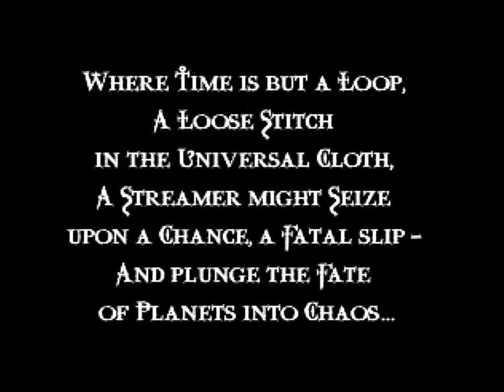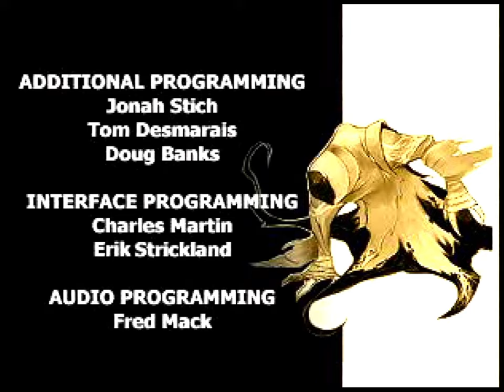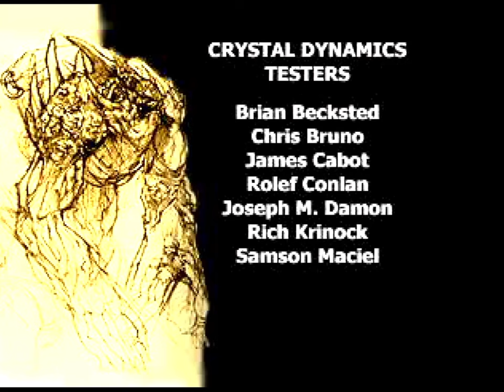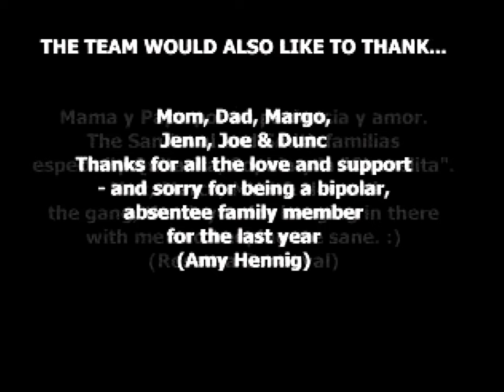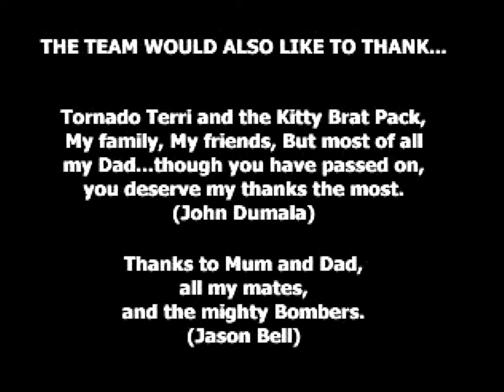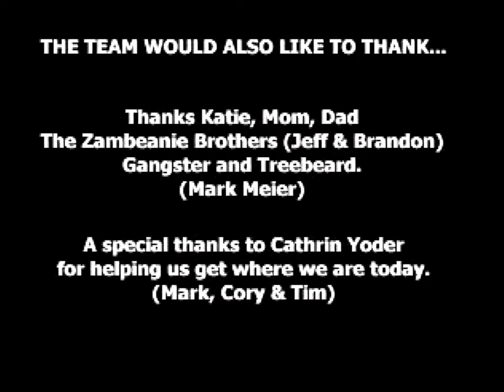The Legacy of Kain: Soul Reaver (PSX) - 11. Finale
At the time of this video release, The Legacy of Kain: Soul Reaver will be celebrating it’s 25th Anniversary, and 25 years later, it remains to be something of a benchmark for 3D Platformers, or rather, a benchmark for what we now refer to as “Metroidvania”. Now some of you might already be laughing at that very notion but, truthfully, Soul Reaver is a Metroidvania, one that transforms the concepts established by Symphony of the Night, and Super Metroid, into one compelling 3D adventure.

Ofcourse, whether that is the most appealing part of Soul Reaver is another matter entirely as The Legacy of Kain’s story casts you into the macabre world of Nosgoth, a place disturbed by corruption and darkness. The operatic overtones of the story need little overstating either as our protagonist, Raziel, sets out on a quest for vengeance against his vampiric brethren and his former Lord in Kain. It is presented with a level of maturity that often got overlooked back in 1999, with Simon Templeman, Michael Bell, Tony Jay, and Anna Gunn (yes, that Anna Gunn), all convincingly delivering their lines and adding depth to the drama.

Raziel uniquely is a Spectre, the titular “Soul Reaver”, existing between the material and metaphysical realms of Nosgoth. What makes this fascinating is the way this thread is interwoven into Soul Reaver’s gameplay and storytelling. The shifting of realms changes the way in which puzzles are solved, objects are interacted with, and how platforms are traversed throughout play. How it looks in motion is truly incredible, even all these years later, as you see Nosgoth’s gothic architecture literally warp around Raziel in realtime during transitions.

Soul Reaver is likewise famous for having next to no load times on PlayStation as well. Outside of the initial wait into the underworld, you can experience the campaign, from beginning to end, with minimal disruption. There were a couple moments where my nearly thirty year old SCPH-1002 struggled to keep up with the Soul Reaver’s constant streaming of data but it is still something of a miracle to see on a machine with relatively limited system RAM and even more limited reading speeds on it’s CD-Drive. Soul Reaver does however also benefit by having very crisp MIDI based audio, with ambient tracks that feel suitably otherworldly throughout Nosgoth’s eerie terrains. Likewise, the muddiness of Soul Reaver’s textures seep into the anachronistic remains of the gameworld, with effective use of dithering to mask fog (similar to Silent Hill released during the same year). Visually, Soul Reaver sets the mood very effectively.

In a similar manner, the 3D animations feel smooth for the hardware and move with purpose, they aid in Soul Reaver’s combat too, as you can see very expressive tells from enemies during their assaults. Crystal Dynamics, the developer, smartly opted to have a control scheme not a million miles different from The Legend of Zelda’s own 3D outings, with a lock-on interface employed for taking on individual foes. This Lock-on works just as well in Soul Reaver, although maybe sometimes it gets hampered by some finicky camera work, which admittedly, was a problem for many other 3D person action games of the time too. But perhaps, in returning to my original point about Soul Reaver being a Metroidvania - exploration is king. Looking behind every nook and cranny, finding areas you can’t access without having the appropriate power-ups, taking in everything that Nosgoth’s locales have to offer truly represents the bread and butter of Soul Reaver’s design. How it all meshes together feels distinctive and that is something I can’t express enough. Perhaps Crystal Dynamics ambitions were big enough that it all concludes in a rushed manner however. Soul Reaver’s single player experience just sort of ends. Although, as luck would have it, Soul Reaver 2 goes above and beyond to resolve the concepts established in the first game, taking on the facets that were otherwise left on the cutting room floor.

Today, The Legacy of Kain IP sits in limbo, with Soul Reaver especially in dire need of restorative treatment. If any game is deserving of the Nightdive Studios treatment then it would be this one, if only to let modern audiences know that exceptional game design can go a long way in making a piece of interactive fiction be remembered forever.